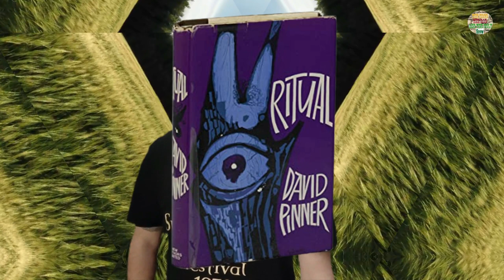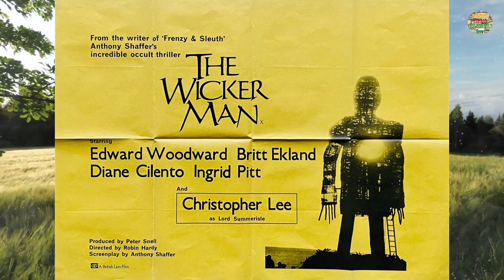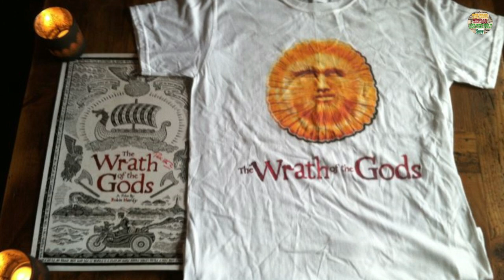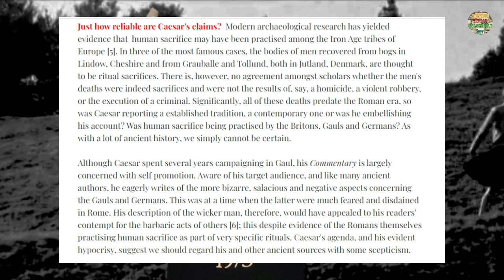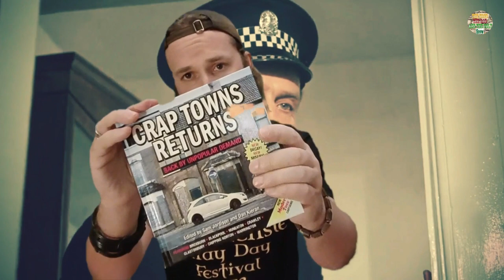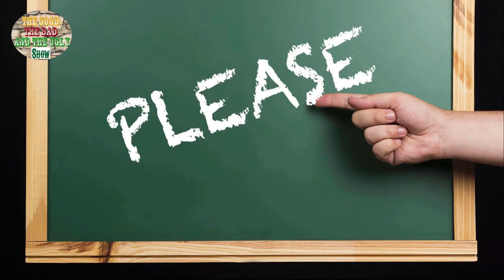The Wicker Man... A May Day Special!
Happy May Day! Today we celebrate the fantastic legacy of a folk horror classic!
...Come, it is time to keep your appointment with The Wicker Man!